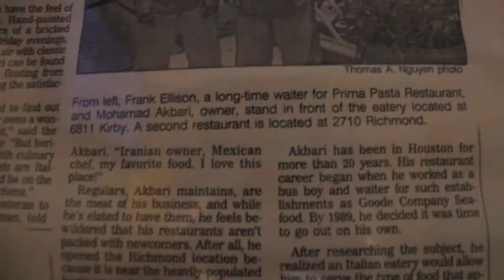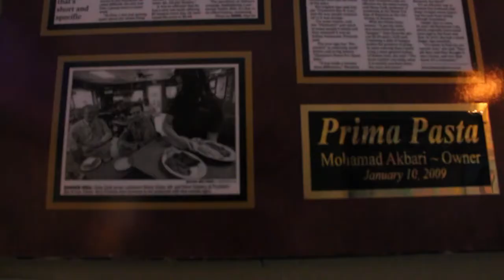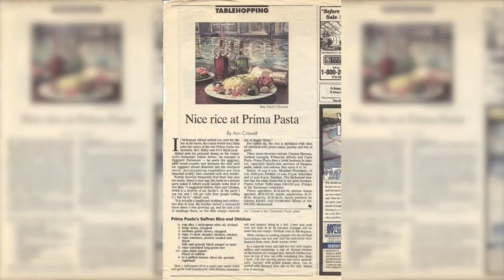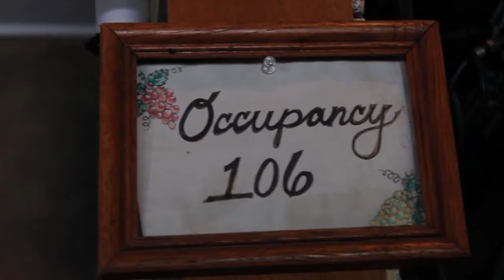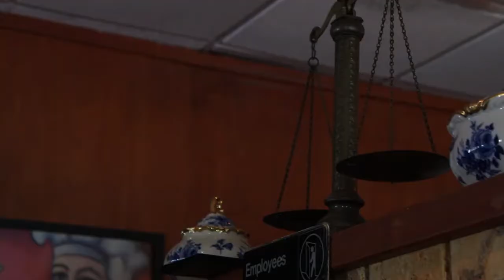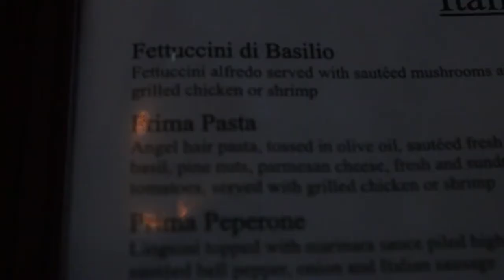Prima Pasta Italian Restaurant, with Chef Cameron Basil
Prima Pasta, one of the best Italian Restaurant in Houston TX, was founded in 1989 by Mo Akbari (Chef Cameron Basil). Mo who worked for many years as a waiter in other restaurants always had the dream to one day have his own restaurant. He collected receipes through out the years, some from friends and some from top chefs that he met while traveling in Italy. After his trip to Italy, Mo knew exactly the style of food he wanted to serve in his own restaurant. An Italian restaurant to celebrate the authentic taste of Italy right here in Houston, TX. Today Prima Pasta is one of Houston’s favorite Italian restaurants. Prima Pasta has also been one of the favorites of the doctors and nurses of the medical center. If you haven’t tried us yet, we urge you to come in….you will not be disappointed!